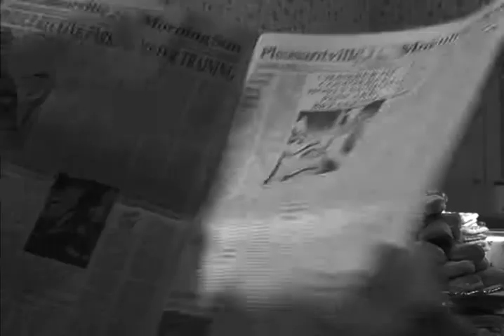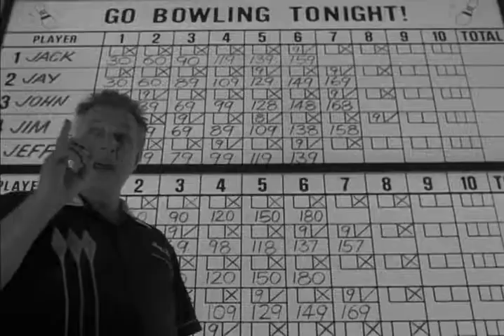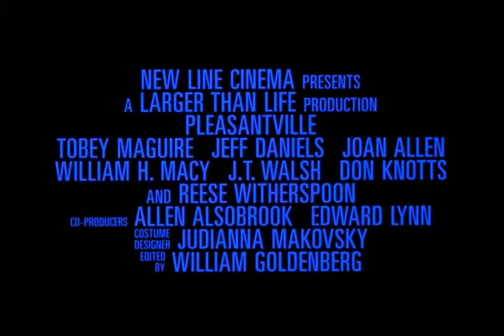Pleasantville Trailer 1998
Starring: Don Knotts, J.T. Walsh, Jeff Daniels, Joan Allen, William H. Macy, Tobey Maguire

A brother and sister from the 1990s are sucked into their television set and suddenly find themselves trapped in a 1950's television show, complete with loving parents and old fashioned values. Not sure how to get home, they integrate themselves into this 'backwards' society and slowly bring some color to a black and white world.

Movie, Pleasantville Movie,Pleasantville Trailer,Pleasantville 1998, Gary Ross,Don Knotts, J.T. Walsh, Jeff Daniels, Joan Allen, William H. Macy, Tobey Maguire